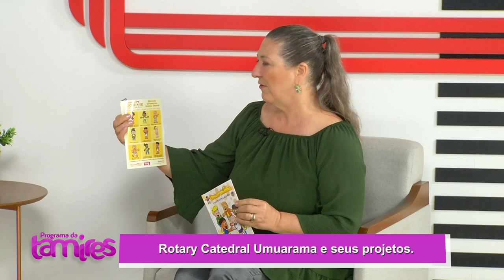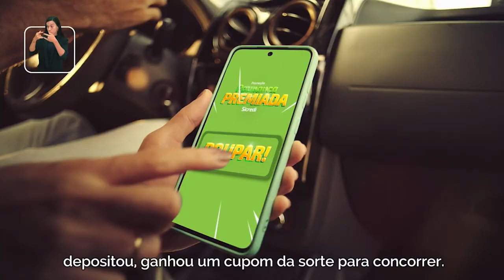Rotary Catedral Umuarama e seus projetos com a Sra. Valdete Sperandio Cruz